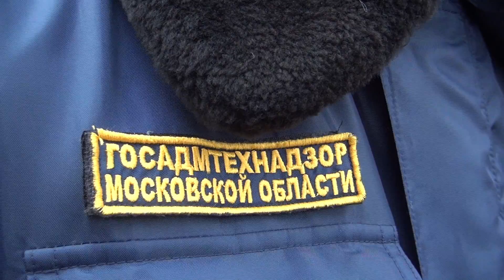Благоустройство дворовых территорий